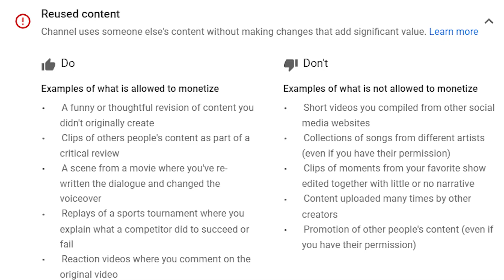Solve Reused Content monetization Problem For YouTube Channel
Solve Reused Content monetization Problem For YouTube Channel - 2024  Ultimate Guide

~  YouTube Par Reused Content Problem Aane Ke Baad Channel Ko Monetize Kaise Kar Sakte Hai

Learn video editing, graphic designing, programming robotics and much for free

Learn Freelancing & Make Money Online